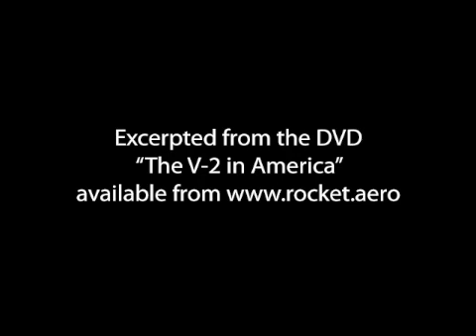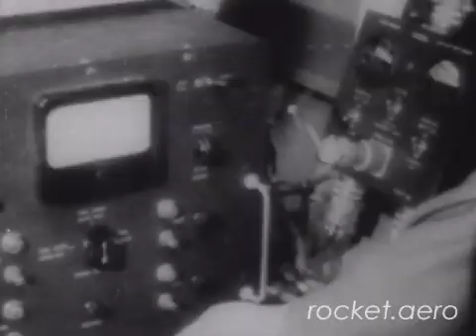"Guided Missiles," 1948 USAF Film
"Guided Missiles" is a 1948 United States Air Force briefing film,  This footage is taken from the rocket.aero DVD "The V-2 in America."